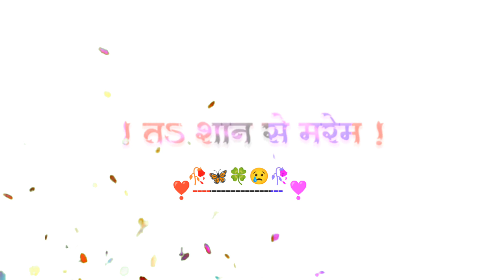तोहसे बड़ा रंगदार | (शायरी) white screen video lyrics shayari trending status Lyrics Bhojpuri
डार्लिंग एक दिन देतु तs |(शायरी) white screen video lyrics shayari trending status Lyrics Bhojpuri

@CSDeepakVines lyrics

Alight Motion Editing Status Video
Alight Motion Song Lyrics Status
Alight Status Video Full Screen
Alight Motion Lyrics Status Editing
Alight Status Editing video
Alight Song Lyrics Editing
Alight White Screen Status Editing
Alight Black Screen Status Editing
Alight All Status Video Editing

instagaram trending lyrics status video
Bhojpuri lyrics song white screen

Bhojpuri Status Sad
Bhojpuri New Status
Bhojpuri Song
bhojpuri status

Notice= 1.⚠️ . 😀😀😀😀😀😀😀😀😀😀😀

कोई भी बंदे को आपने स्टेटस के लिए पसंदीदा गाना बनाना है कृपया कमेंट कर दे मैं उसके लिए स्टेटस बना दूंगा आप सब हा मैं प्यार दे Love you all friend 😘😘😘😘😘😘😘

 screen status video
White screen status love White screen status sad video

White screen status love White screen
Bhojpuri Status
Bhojpuri WhatsApp Status Video 2022

Your Question categories:
black screen Lyrics video black screen new effect black screen effect
black screen new song status black screen Sad whatsapp status black screen status new
Kinemaster White Screen Whatsapp Status Video
Kinemaster white screen status video
Kinemaster lyrics whatsapp status editing
Kinemaster status editing video
Kinemaster lyrics song status
Kinemaster Whatsapp Status Video
Kinemaster White Background Lyrics Status
Kinemaster Lyrics Whatsapp Status Video
black screen love songs white screen Bhojpuri
black screen hindi song
black screen hindi status
black screen punjabi song status
black screen punjabi lyrics video
black screen new lyrics video black screen Tamil status

white screen Lyrics Video white screen status video white screen whatsapp status
white screen 4k whatsapp status white screen new song status
white_screen_Bhojpuri white screen video
white screen romantic song
white screen love songs
white screen new song
white screen template white screen new video white screen sad song
white screen hd video
black screen status video
white_screen_Bhojpuri

𝐯𝐢𝐝𝐞𝐨 𝐢𝐬 𝐟𝐨𝐫 𝐞𝐝𝐮𝐜𝐚𝐭𝐢𝐨𝐧𝐚𝐥 𝐩𝐮𝐫𝐩𝐨𝐬𝐞 𝐨𝐧𝐥𝐲. 𝐜𝐨𝐩𝐲𝐫𝐢𝐠𝐡𝐭 𝐝𝐢𝐬𝐜𝐥𝐚𝐢𝐦𝐞𝐫 𝐮𝐧𝐝𝐞𝐫 𝐬𝐞𝐜𝐭𝐢𝐨𝐧 𝟏𝟎𝟕 𝐨𝐟 𝐭𝐡𝐞 𝐜𝐨𝐩𝐲𝐫𝐢𝐠𝐡𝐭 𝐀𝐜𝐭 𝟏𝟗𝟕𝟔, 𝐚𝐥𝐥𝐨𝐰𝐚𝐧𝐜𝐞 𝐢𝐬 𝐦𝐚𝐝𝐞 𝐟𝐨𝐫 "𝐟𝐚𝐢𝐫 𝐮𝐬𝐞" 𝐩𝐫𝐨𝐩𝐨𝐬𝐞𝐬 𝐬𝐮𝐜𝐡 𝐚𝐬 𝐜𝐫𝐢𝐭𝐢𝐜𝐢𝐬𝐦, 𝐜𝐨𝐦𝐦𝐞𝐧𝐭, 𝐧𝐞𝐰𝐬, 𝐫𝐞𝐩𝐨𝐫𝐭𝐢𝐧𝐠, 𝐭𝐞𝐚𝐜𝐡𝐢𝐧𝐠, 𝐬𝐜𝐡𝐨𝐥𝐚𝐫𝐬𝐡𝐢𝐩 𝐚𝐧𝐝 𝐫𝐞𝐬𝐞𝐚𝐫𝐜𝐡.